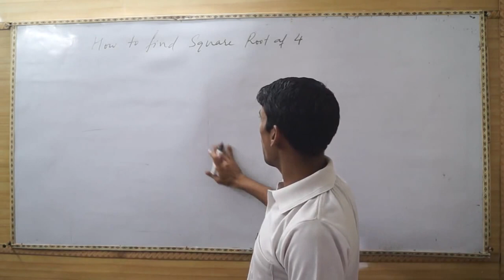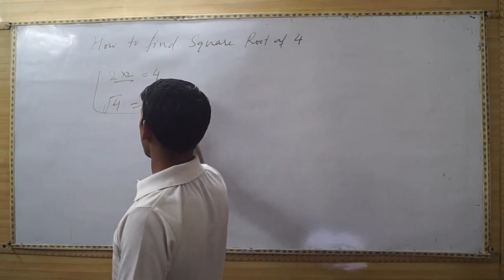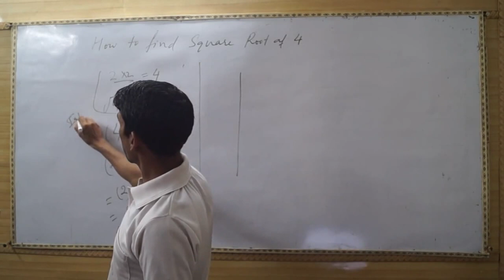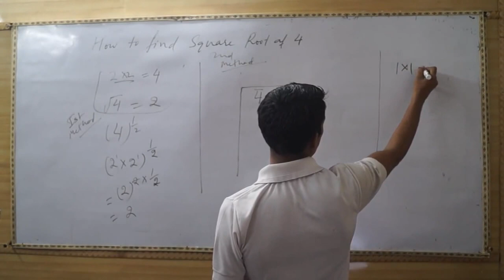How to Find Square Root of 4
Today, you will learn the square root of 4 step by step.